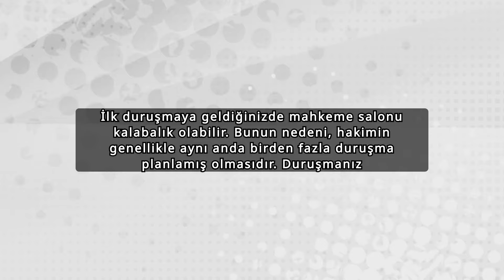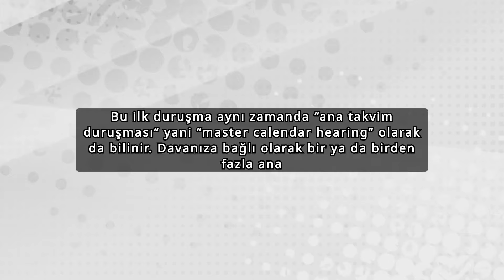Göçmenlik Mahkemesindeki İlk Duruşma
Websitemiz:
Okan Göçmenlik Hukuk Grubu: